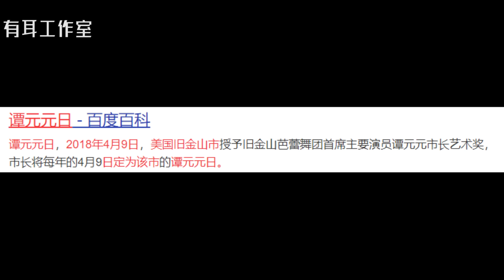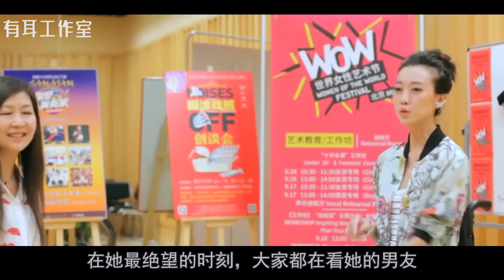盤點中國最著名的5大舞蹈家，4個沒有生育！英雄多孤寂！【人物故事】谭元元 金星 杨丽萍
舞蹈的魔力在于舞蹈的世界，无需用语言便能读懂。舞蹈离现实的炊烟很远，却离我们的心灵很近。在竞争激烈的舞林，新人辈出，高手如云。但这几位舞圣有着绝对的舞林霸主地位，她们是女神本神。接下来我们盘点一下中国舞蹈界最著名的几位舞蹈家！